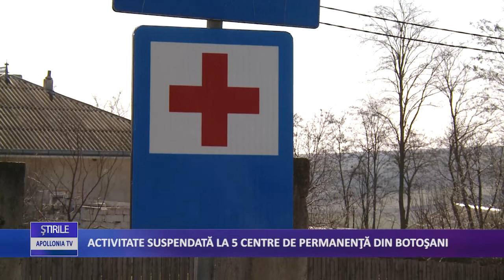ACTIVITATE SUSPENDATA LA 5 CENTRE DE PERMANENTA DIN BOTOSANI